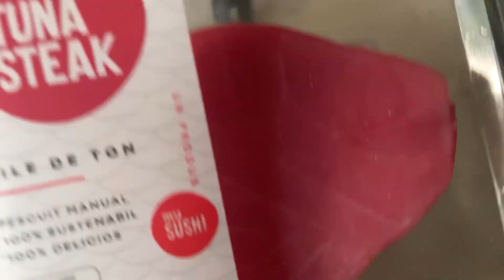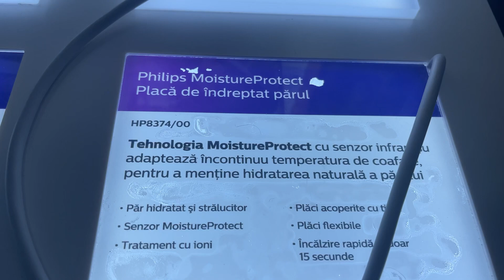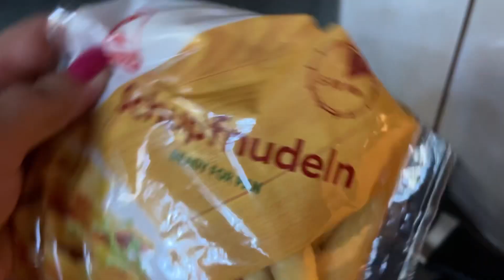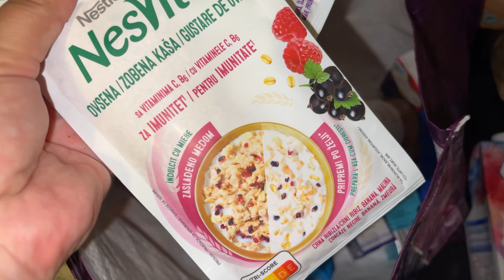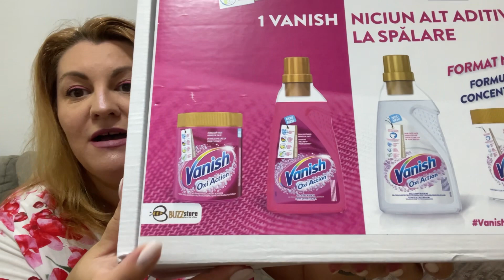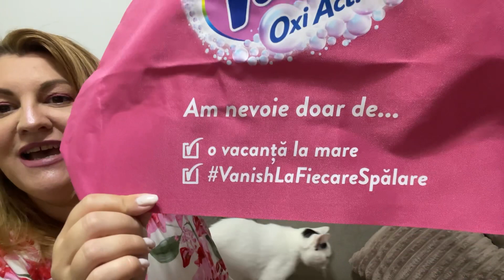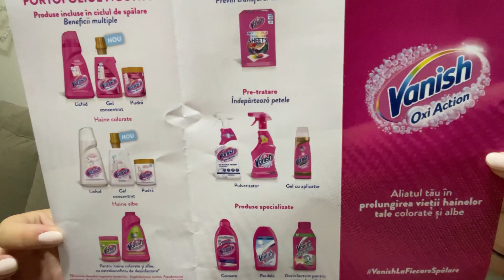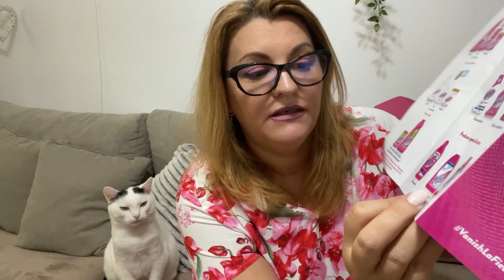Vlog | Cumpărături Kaufland, Gnochi, sala și Unboxing produse Vanish Oxi Action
Azi avem un vlog dintr-o zi banala, mergem impreuna la @KauflandRomania , facem cumparaturi, gatim, mergem la sala si in final desfacem un  colet primit de la @TheBuzzStore intr-o campanie de lansare a noii game Oxi Action de la @vanishromania6862

  Din preferatele mele din ultima vacanta:

🍀 Semi di Lino Diamond Illuminating balsam pentru păr ușor de pieptănat
🍀 Avant  Age Protect & UV Flawless Energising & Oxygenating Caffeine 2-1 Face & Eye Serum

Lotiune spray 3 in 1 dupa plaja Gerovital Sun 150 ml

👉 Antiperspirantul Nivea Exotic Dream il gasiti in DM, Lidl, sau online pe Notino